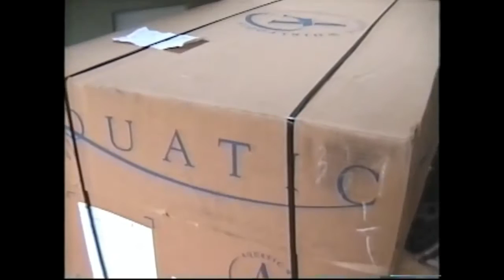Капитальный ремонт ванной комнаты.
Видео из старого архива.